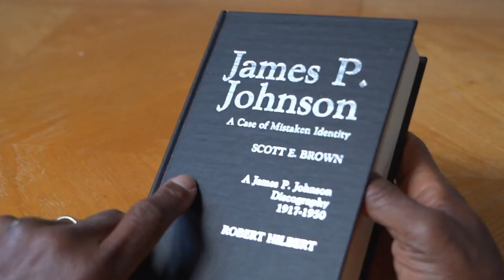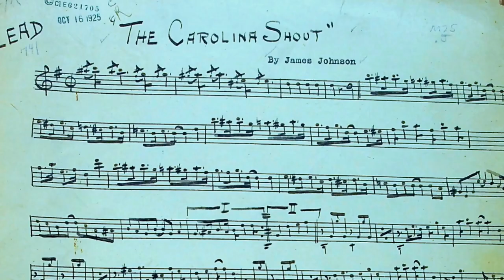Dr Scott Brown ( biographer ) on James P Johnson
Author of the forthcoming new and definitive biography: James P. Johnson: The Quiet Man Who Made the 20s Roar,  , Dr, Scott Brown, discusses the significance musical and historical of James P. Johnson, Father of Stride Piano.